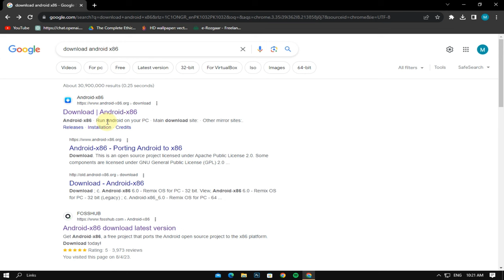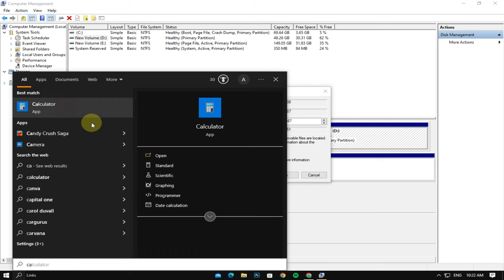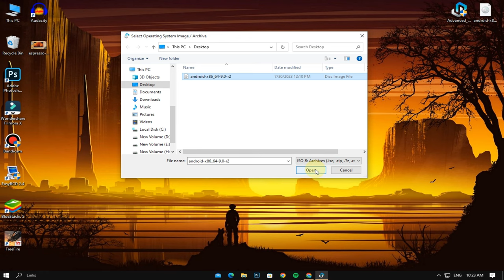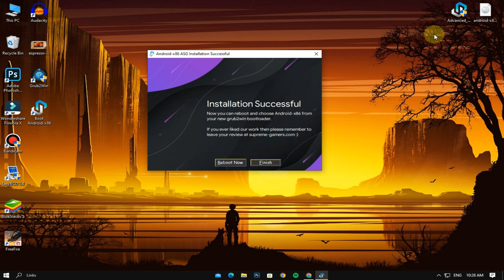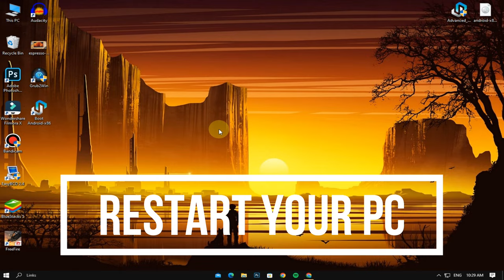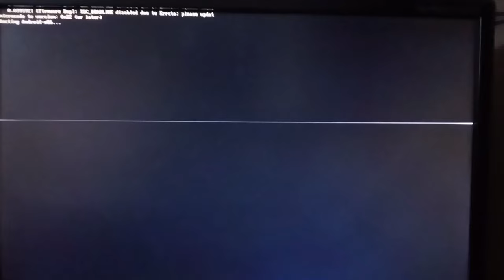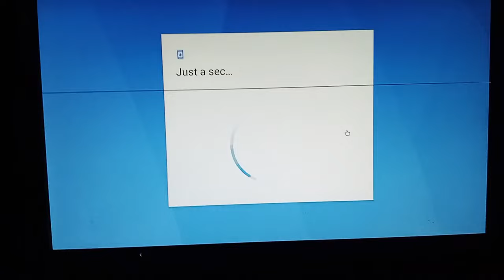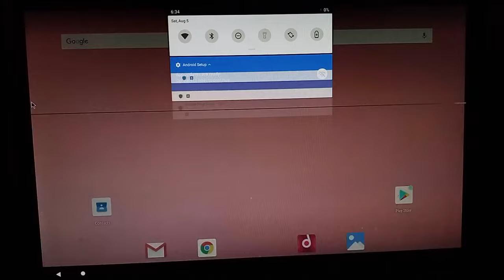Install Android x86 On PC Without USB | Dual Boot Windows And Android x86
Install Android x86 On PC Without USB.
In this tutorial video, i'll guide you through the process of installing android x86 with Android 9 on your PC without the need for a USB drive. Android x86 is an open-source operating system based on Android that offers a desktop-like experience on your computer.

Topics :

install android x86 on pc
install android x86 on pc dual boot windows 10
install android x86 on pc dual boot
install android x86 without usb
install android x86 on laptop
install android x86 on old laptop
how to install android x86 without usb
how to install android x86 9.0 on pc
how to install android x86 on chrome book
android-x86 download
install android on pc windows 10
dual boot windows and android x86
dual boot windows 10 and android x86
dual boot windows and android
dual boot windows 10 and android
dual boot windows 7 and android x86
dual boot windows and android x86 without usb
android x86
android x86 install without usb
android x86 installer for windows
android x86 installation
android x86 install
android x86 on pc
android x86 review
android x86 virtualbox
android x86 install dual boot